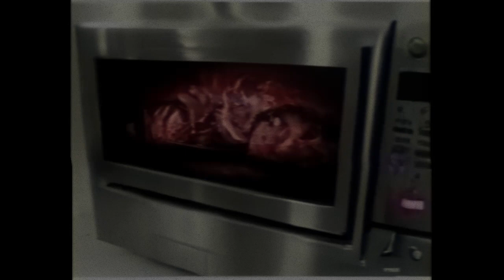Tödliche Technologie ,Die Mikrowelle des Schreckens Creepypasta Deutsch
Dieser Kanal ist für euch Leute, die gerne Horror Geschichte hören Horror Creepypast- Paranormal Geschichten ich wünsche euch viel spaß und hoffe euch gefällt es, lasst mir gerne ein Abo da wird kurz Geschichten und auch längere Geschichten geben, wünsche euch viel spaß und lasst mir gerne Kommentare da. Es gibt Zwei - Drei mal in der Woche Neue Geschichten.🍿🍿🍿🍿

Autor :Wordzombie
Zum Selber nach Lesen Immer auf den neusten stand sein und die neusten Videos nicht verpassen dann komm in die WhatsApp Gruppe und teile mit deinen Freunden die gerne Creepypasta hören